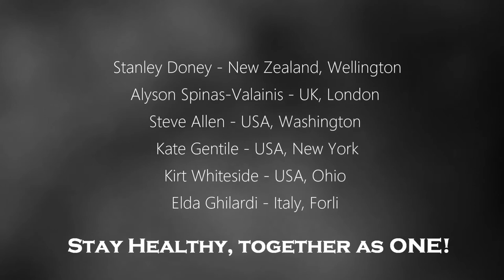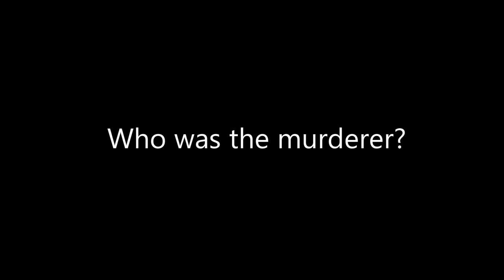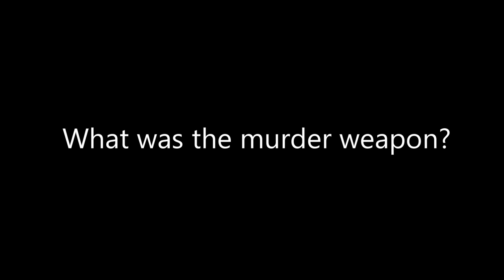The Show 4 (Edited version)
Kirt Whiteside
Qsports

Steve Allen
Little League Umpire/Volunteer

Kate Gentile
UAlbany Assistent Coach

Alyson Spinas-Valainis
Fastpitch Development Manager UK

Elda Ghilardi
Communications Director ESF

Cobus Oosting
Host SDTV The Show